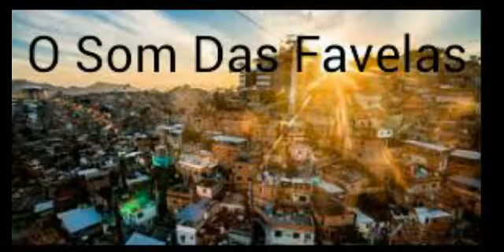MC Gudan , Mc Brankin e Mc Kalzin - Pros Parceiros é Wisk [LANÇAMENTO 2016] [DJ ANDRÉ MENDES]